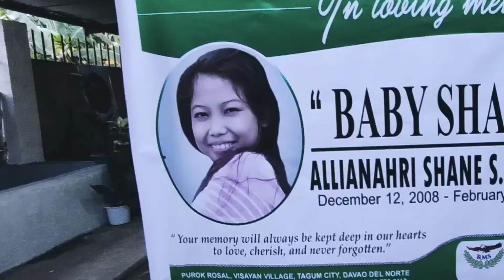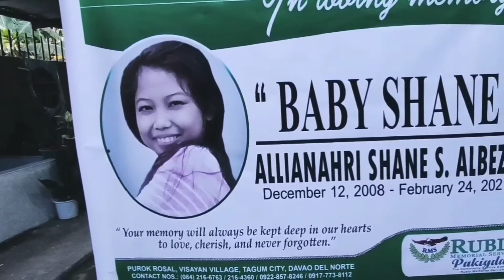Baby Shane Last Night